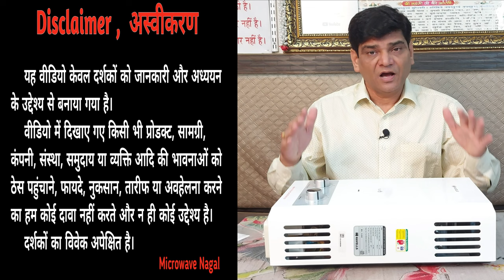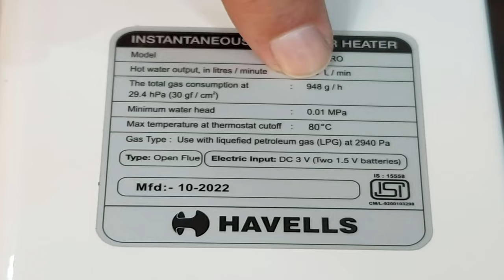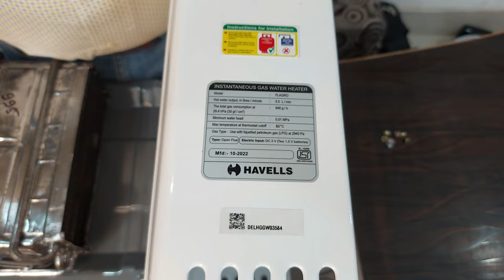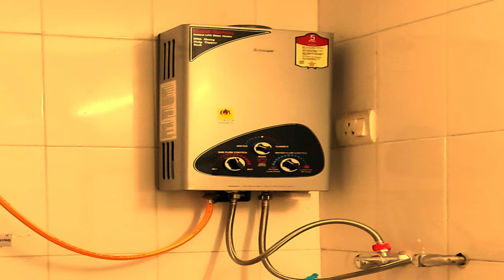Gas Geyser or Electric Geyser | कौनसा गैस गीजर लेना चाहिए | Best Gas Geyser 2023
Best Cooler :-

Best Induction  :-

Best Refrigerator  :-

★  References Keyword
geyser,
gas geyser,
geyser fitting,
geyser repair,
havells geyser,
v guard geyser,
instant geyser,
water geyser,
crompton geyser,
geyser installation,
electric geyser,
best geyser,
instant water geyser,
geyser connection,
gas geyser fitting,
water heater,
gijar water heater fitting,
how to drain a water heater,
best water heater for home,
rheem water heater pilot light,
giger water heater fitting,
electric water heater,
heat pump water heater,
washing machine,
kitchen design,
air fryer,
fridge,
modular kitchen,
james hoffmann,
whirlpool washing machine,
cool gadgets,
roti maker,
induction,
mixer grinder,
microwave,
lg washing machine,
mixer,
samsung washing machine,
new gadgets,
panasonic,
toaster,
fridge organization,
washing machine repair,
rice cooker,
oven,
refrigerator,
instant pot,
soler,
inverter,
battery,
solar system,
solar panel,
havells,
bajaj,
usha,
LG,
samsung,
luninous,
exide,